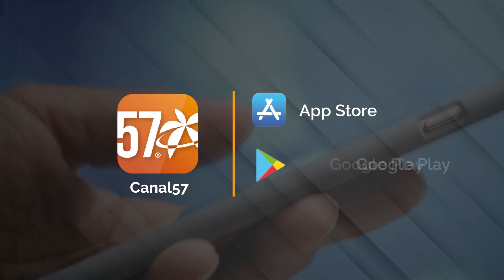Comparten imágenes de hombre que dispara en gasolinera en Miami-Dade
Imágenes de vigilancia recién obtenidas muestran a un hombre armado disparando a un conductor en una gasolinera de Miami-Dade.

Empezó como una pequeña discusión sobre conseguir gasolina.

Una mujer hizo una llamada telefónica y su amigo apareció armado.

La policía dijo que ese amigo trató de matar al hombre con el que estaba discutiendo, y ahora los oficiales están buscando a Christopher Junior Louijeune.

El video de vigilancia muestra los momentos en que el hombre puso una pistola en la cabeza de otro  en una gasolinera Valero en North Miami Beach.

La víctima se sube a su automóvil a punta de pistola antes de que el sospechoso retroceda y dispare hacia el automóvil. La policía dice que la víctima se agachó para cubrirse cuando el sospechoso salió corriendo.

La policía dijo que la discusión comenzó porque la mujer del auto rojo estaba estacionada demasiado adelante para que la víctima pudiera cargar gasolina.

La policía arrestó a la mujer sospechosa, identificada como Jenna Renous, enfrenta un cargo de intento de asesinato, pero la policía aún está buscando a Louijune.